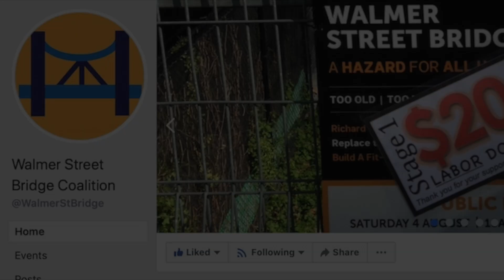Walmer Street Bridge is open!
The Walmer Street bridge is now open, after having been closed for years to rebuild the shared paths on either side.